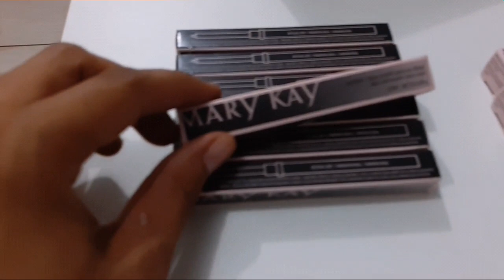TOUR DA LOJA ESSÊNCIAS + KITS DE NATAL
MEU ESPAÇO DIGITAL